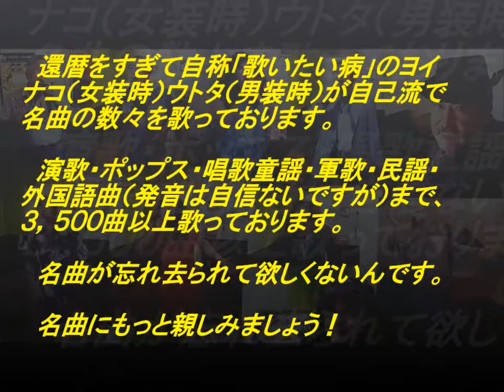表題付やんちゃ船歌詞付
一条寛太さんの名曲『やんちゃ船』を歌い直して歌詞も付けてみました。